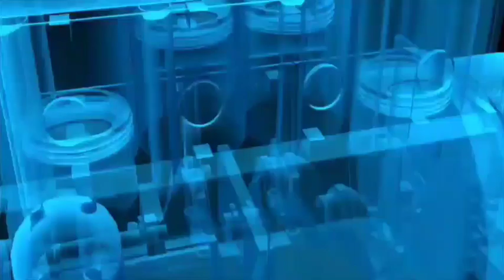May huli ba ang motorsiklong hindi nka pangalan sayo? | eto ang sinasabi ng batas!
RSAP#3: May huli ba ang motorsiklong hindi nka pangalan sayo? | eto ang sinasabi ng batas! | panoorin moto

RSAP ADVOCACY CCTO; Col BOSITA (ret)
basta't nasa tama kampi kampi tyo!

👉RSAP HOTLINE📳
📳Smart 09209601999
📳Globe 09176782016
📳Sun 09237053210